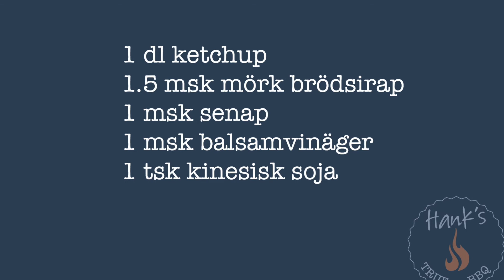Barbecue-sås på 2 minuter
Tog bbq-såsen slut igår? Kommer gästerna snart? Så här slänger du ihop en hel ok sås på bara 2 minuter. Snabbt och enkelt.